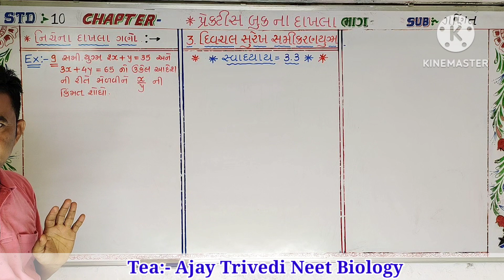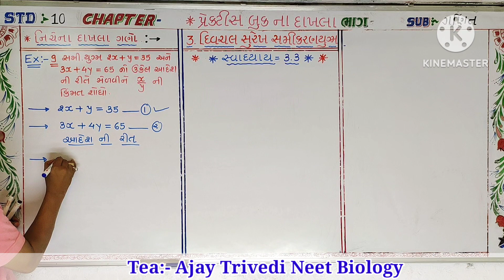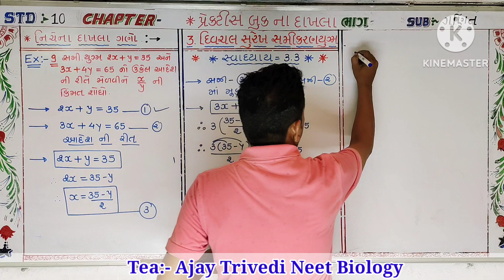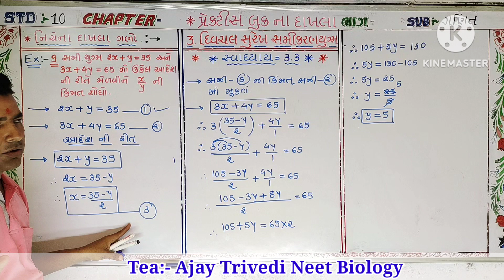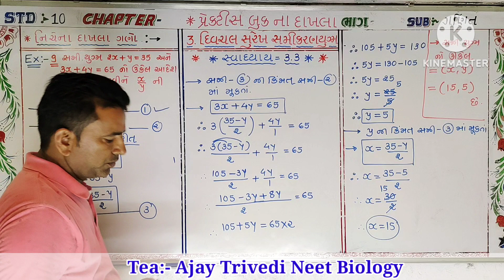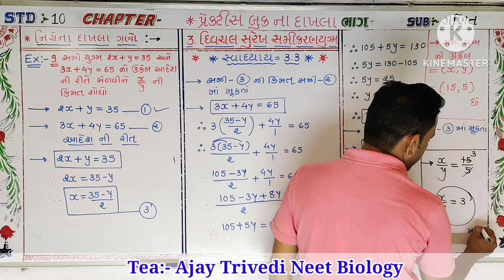STD 10 MATHS CH 3 🅸︎🅼︎🅿︎ FOR BOARD EXAM,,,(સ્વા -3.3)PRACTICE BOOK SUMS,,, gujarati medium📚📚📚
our 2nd channel ‎@sunriseschoolidar2901
for std 7th, 8th, 9th,,,,,, check it now 👆👆